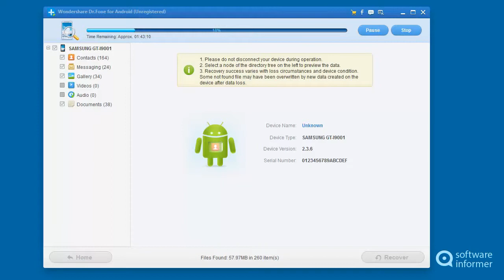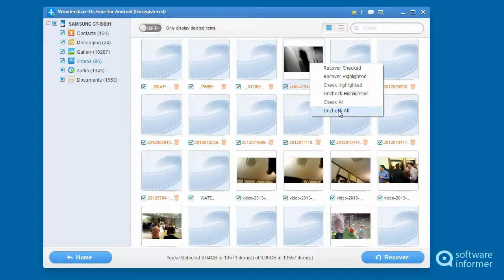Wondershare Dr.Fone for Android quick demo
It can recover files and various data from an Android phone or tablet. Wondershare Dr.Fone for Android2 is developed by Wondershare Technology Corp.. Read the full review of Wondershare Dr.Fone for Android